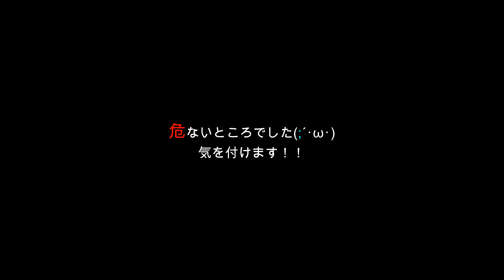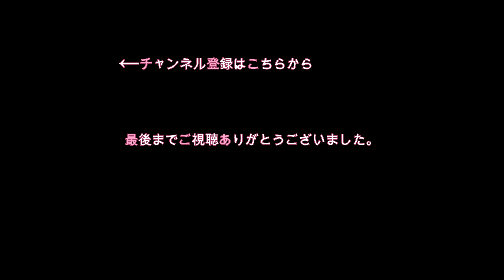フレンチブルドッグ・リーフちゃん 一人で歯磨きに挑戦！！ 衝撃の結末！！Σ(ﾟДﾟ)【French Bulldog】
30年11月12日で
生後4ケ月になりました(●´ω｀●)

ほぼ毎日、動画をアップしております。
フレンチブルドッグ　リーフちゃんの成長を
一緒に感じてみませんか？！(*´ω｀)✨

【フレンチブルドッグ・リーフちゃんねる】

French Bulldog＃フレンチブルドッグ